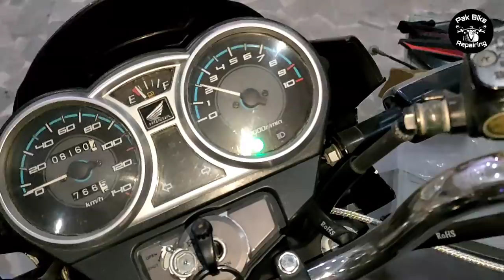complete installation alter carburator pz 30 and price detail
how to install pz 30 carburator Honda CB 150 f, disc carburator universal install on any bike, this carburettor alter bikes heavy bikes and top speed increase this carburettor price around 4500,